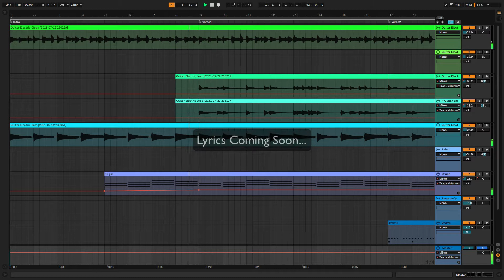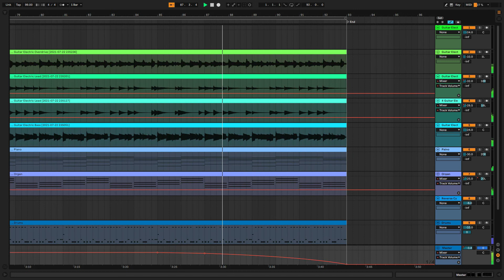An.D - The Pain - Original Music